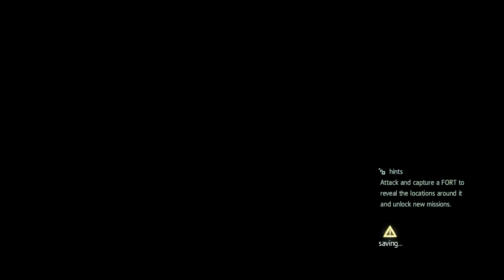Assassin's Creed 4 Black Flag - Part 27 - Suffer Without Dying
Assassin's Creed IV: Black Flag is a 2013 action-adventure game, and the sixth main installment in the Assassin's Creed series. A sequel to 2012's Assassin's Creed III, the game will see the player take on the role of an Abstergo Entertainment research analyst as they explore the story of Edward Kenway -- father to Haytham Kenway, grandfather to Ratonhnhaké:ton and an ancestor of Desmond Miles.

Assassin's Creed IV: Black Flag will be set primarily on and around the islands in the Caribbean Sea during the Golden Age of Piracy in the early 18th century, with the three major cities consisting of Havana, Nassau and Kingston.

Assassin's Creed 4 Black Flag (PC, Xbox 360, Xbox One, PS3, PS4, Wii U)